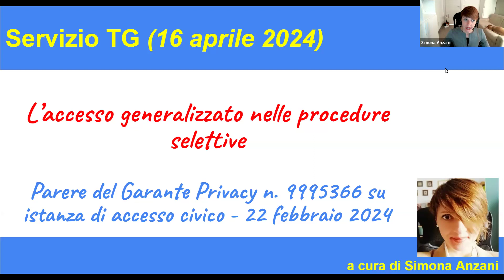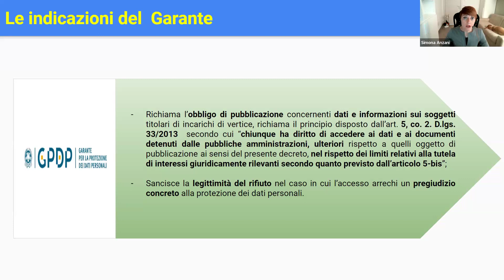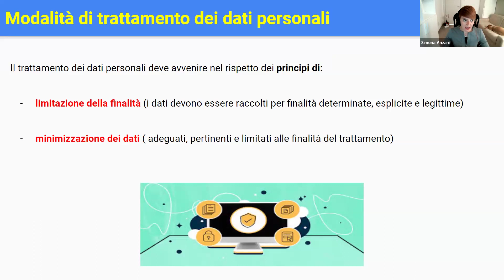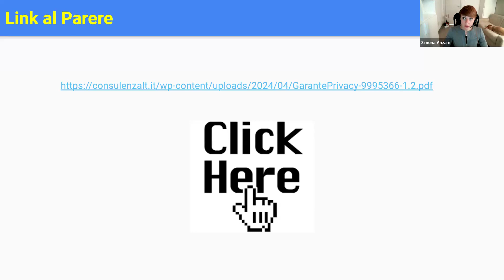Servizio TG -L’accesso generalizzato nelle procedure selettive